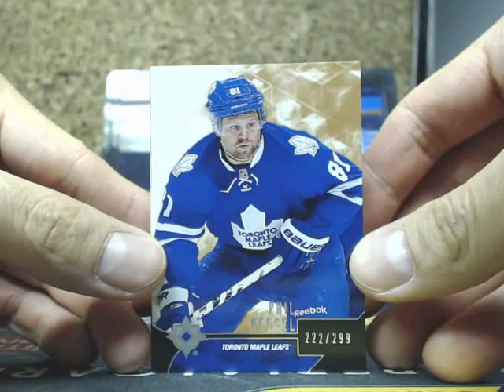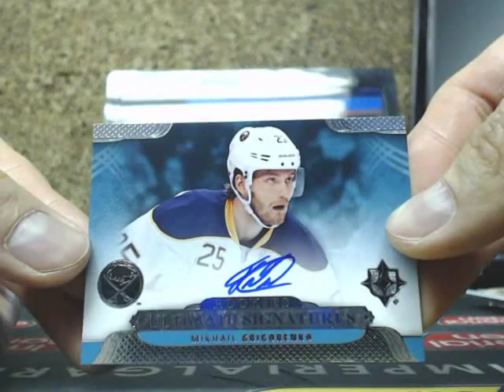Mok's 14-15 UD Ultimate NHL BOX BREAK